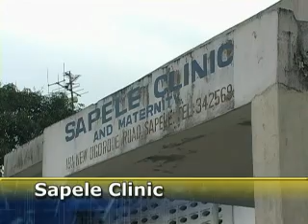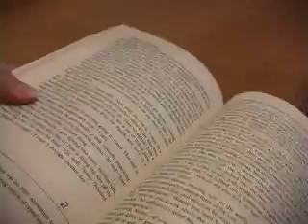Mission Africa Nigeria Introduction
Introduction to missions work in Sapele, Nigeria.